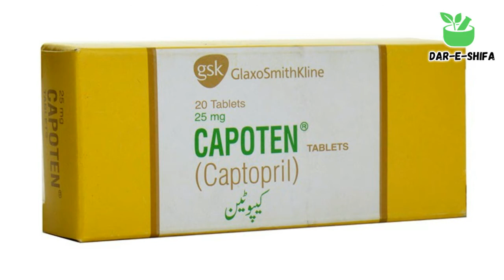How to control high blood pressure quickly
Control High Blood Pressure With Simple Home Remedy.In This Video i tell you how to control High Blood Pressure fastly.Today Video is very useful for you.
High Blood Pressure is the "Silent Killer"You may not feel that anything is wrong, but high blood pressure could be quietly causing damage that can threaten your health. The best prevention is knowing your numbers and making changes that matter in order to prevent and manage high blood pressure.